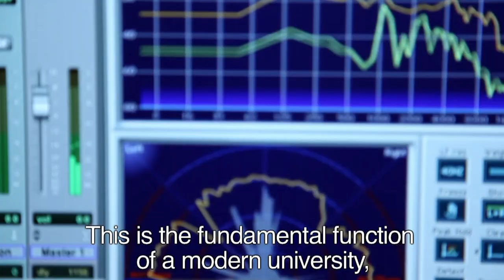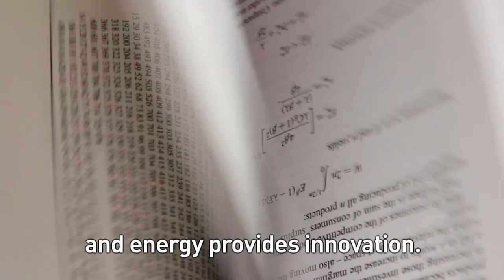Passion to Create (featuring The Trondheim Soloists) | NTNU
NTNU - Passion to Create

Infomercial for NTNU, The Norwegian University of Science and Technology, focusing on the close relationship between entrepreneurship and education. NTNU is one the world´s foremost universities in terms of research and business relations.

Produced by Massive Rhino.
Directed by Per A.D. Jynge.
Music composed by Hallvard A. "Fark" Ulsund and Tormod Tvete Vik (string arrangements), performed by The Trondheim Soloists.
Photo by Magnus Skatvold and Håkon Garvin. 3D graphics by ShowMotion.
Interviewees: Berit Kjeldstad (Pro-Rector NTNU), Eystein Widding (NTNU), Arvid Aspelund (NTNU), Martin Svarva (NTNU), Eyvind Gimse (Artistic Director The Trondheim Soloists) and Silje Rabben (student entrepreneur, Founder of Kaliber Design).